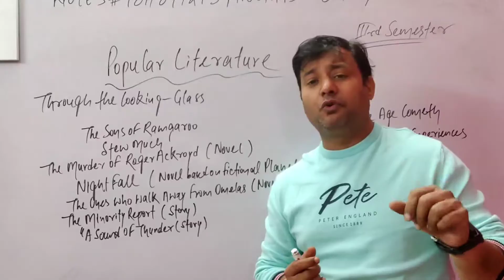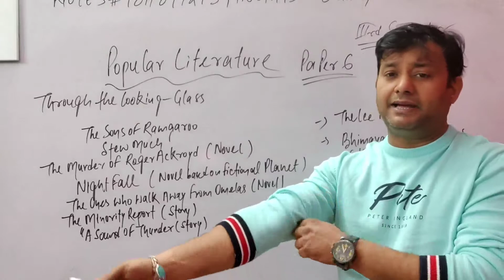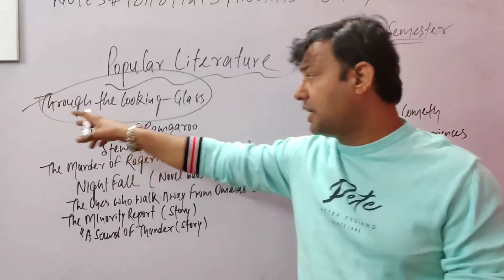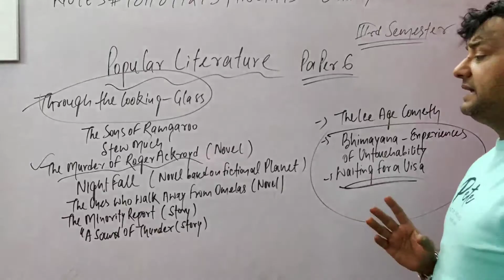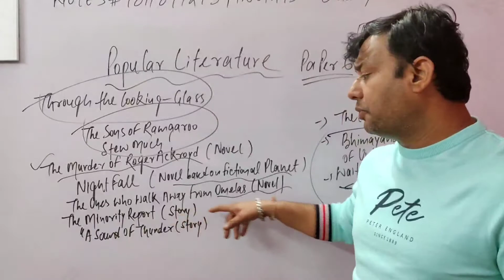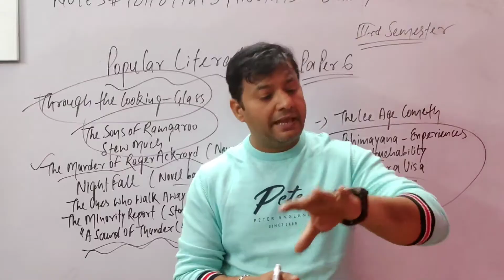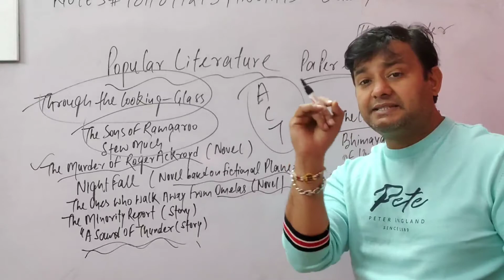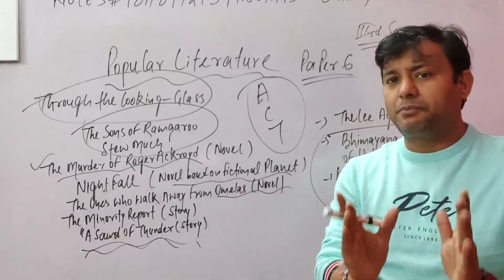POPULAR LITERATURE PAPER 6 ENGLISH HONOURS DELHI UNIVERSITY